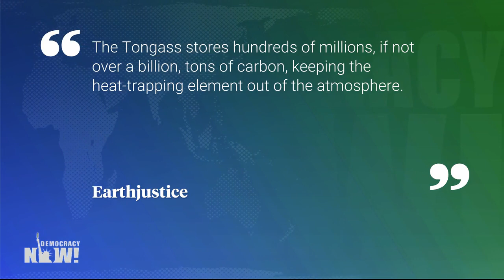Trump se dispone a permitir la tala del bosque pluvial templado intacto más grande del mundo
Vea esta y otras noticias en nuestra página web en español

Donald Trump está presionando para que se permita la tala en el Bosque Nacional Tongass de Alaska, el bosque pluvial templado intacto más grande del mundo. Trump ha ordenado al secretario de Agricultura, Sonny Perdue, que exima al bosque de 16,7 millones de acres de las restricciones impuestas hace más de dos décadas por el expresidente Bill Clinton.